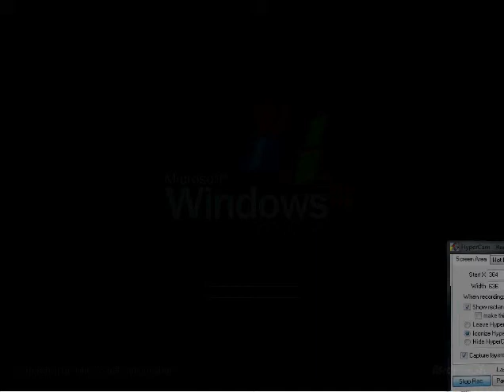OOPS! WRONG CLIP!